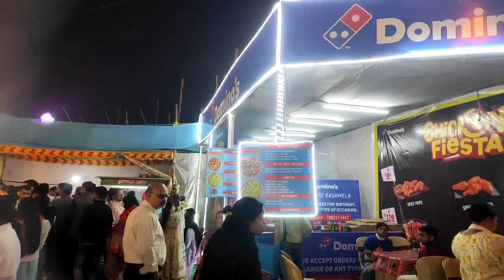Coochbehar Rash Mela 2024